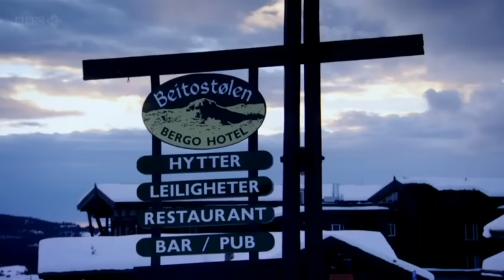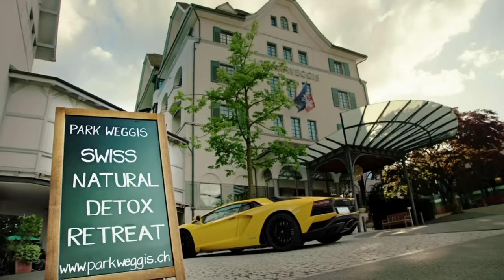Hammond, Clarkson and May Hotel Compilation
Top Gear and Grand Tour stars in hotels and this includes the stig in one clip

Episodes
Burma
Germany  15.2
Africa
seaman
Vietnam
Patagonia
dominator 16.5
east coast special
stig hotel 10 10
gt Honda civic r gt2.8
search greatest road 10.1
gt 2.1
gt Mozambique gt2.11
Ukraine 21.3
gt challenger gt1.3
perfect road trip
22.6